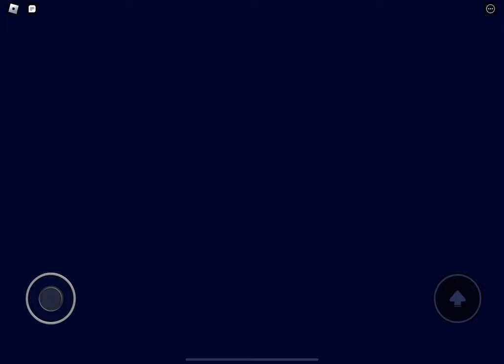Pet Story Roblox - Halloween Ending 2022